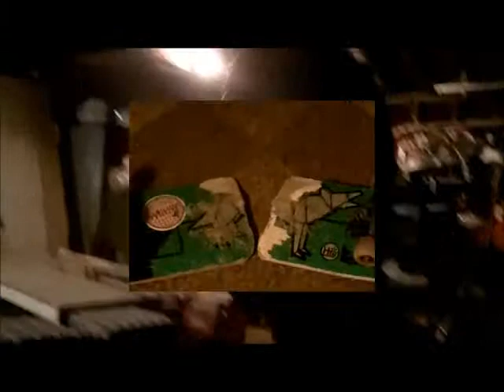thejxkid skate video 3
song what this means to me by i see stars